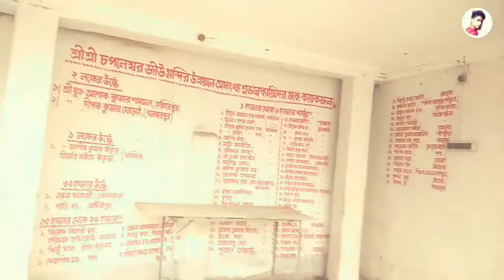Kedarmela|Burburi Kedar mela Pingla|Kedarnath|৭০০ বছর পুরনো মন্দিরের ইতিহাস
Kedar shiva temple is located at Pingla block in paschim Medinipur. It's almost 700 years old Indian temple.You can visit during Shivratri and makarsangkrati.